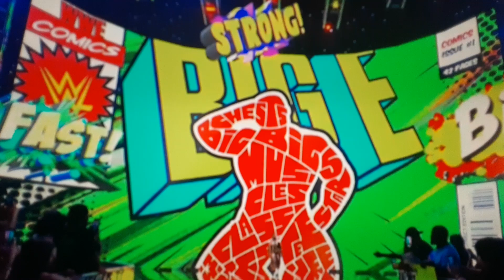Big E vs Bobby Lashley on RAW